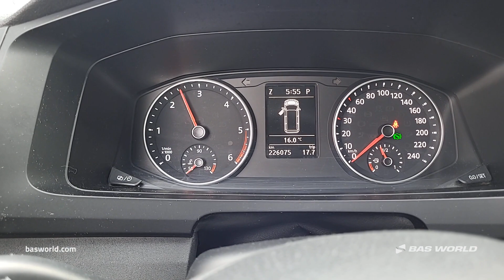70227473 Volkswagen Transporter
Volkswagen Transporter